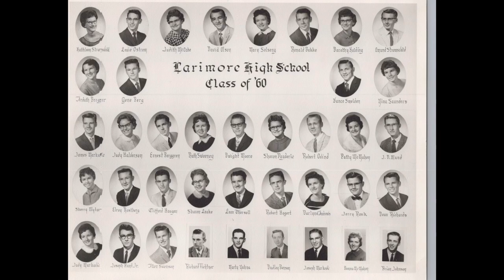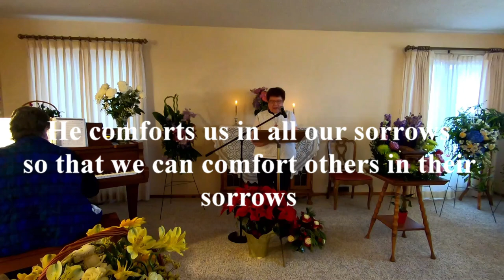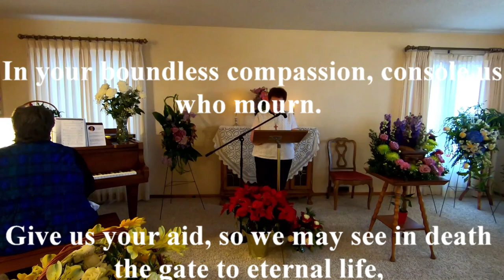Judy Fossum Memorial Service Edited Replay - Dec. 20, 2020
This is an edited version of our memorial service. Audio issues resolved with captions during one portion where audio echo occurred. Photos at the cemetery and family photos have been added to the end of the video.

Officiant: Pastor Mari Nyberg, Turtle River Ministry
Pianist: Camilla Stover
Soloist: Kevin Nelson

Opening Prayer
Solo:  “In the Garden”

Pr.:  Welcome, Reading of the Obituary
   Poem by Alden Lieberg
   Memories from the family

Scriptures:  PSALM 23
  PSALM 121:
  ROMANS 8:35,37-39
  JOHN  15:9-17
  PROVERBS 31: Assorted Verses
  JOHN 14:1-6
  REVELATION 21:3-

Pr. Mari (Words of Life)

Solo: “THE LORD’S PRAYER”

Judy has been laid to rest at St. Paul's Lutheran Church Cemetery in Honeyford, ND

Chat messages from the live broadcast:
15:25
BBC Parish
​Linda Fossum Nygard's daughter Pauline is with you today. Heartfelt prayers and sympathy.

19:46
Debbie Kleven
​We have no sound

19:48
Denny Konopinski
​No audio on the live feed

19:48
Cora Moen

20:02
BBC Parish
​Sound seems to be a problem.

20:19
jcmom4
​No sound

20:28
Roberta Stover
​no sound... recheck the mic 🎤

21:20
Doug Fossum

21:53
Cora Moen
​Perfect!

21:59
Rae Piwarski
​Great sound now!

21:59
Christy Beach
​The piano music was lovely. I’m now able to hear the minister (as of 3:12pmET). Working!

22:53
Christy Beach
​Actually, there’s an echo. We can hear both the live mic and a rebroadcast of sound

23:24
Doug Fossum
​Echo should be resolved now

23:37
Roberta Stover
​same... there's a bit of an echo

25:56
Kenneth Romero
​Sending much love to John, Lori and all the family. May Judy rest in peace.

26:31
BBC Parish
​Who is the soloist?

26:49
Roberta Stover
​Kevin Nelson

27:33
Christy Beach
​(The echo is gone. The minister is coming across clearly. Beautiful)

44:44
BBC Parish
​Great to hear those things. Such good sound now.

1:01:00
Karen Salwey
​Out condolences to the whole Fossum family. Judy was such a beautiful lady and her smile was infectious. God Bless you all.

1:01:27
Aziz
​Amen

1:04:09
Ruth Christianson
​Judy was a gift and she will leave a huge emptiness in our lives but she has also left us with an example if how to love, live and how to face eternity.

1:09:14
Rebecca Hutchinson
​Jack here sith Bek. Thanks for this and for streaming. Thinking of you. So many memories of Wheatfield - Great woman, great host. Best to Darrel

1:09:18
BBC Parish
​Thanks for the great sermon and livestream!

1:09:46
Doug Fossum

1:09:46
Cora Moen
​Such a wonderful service honoring Judy. Thank you.

1:09:52
Aaron Boyson
​Thanks for sharing the service with us.

1:10:12
Kenneth Romero
​What a beautiful service. May Judy rest in peace.

1:10:12
Aaron Boyson
​Was nice to be with you all even if on YouTube. Was a beautiful service.

1:10:34
Aaron Boyson
​Our best to you and your family - all the Fossums - in this time.